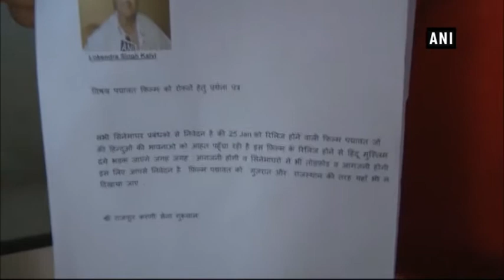Karni Sena workers distribute letter to theatre owners against film ‘Padmaavat’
Gurugram, Jan 21 (ANI): Members of Shri Rajput Karni Sena distributed a memorandum in all the theatres of Gurugram against Padmaavat. The members asked the theatres not to screen the Sanjay Leela Bhansali’s magnum opus. When asked what would they do when the film is screened i.e on January 25, they said ‘wait and watch what happens on 25th’. Shri Rajput Karni Sena has been protesting against the Deepika Padukone starrer film for distorting historical facts.